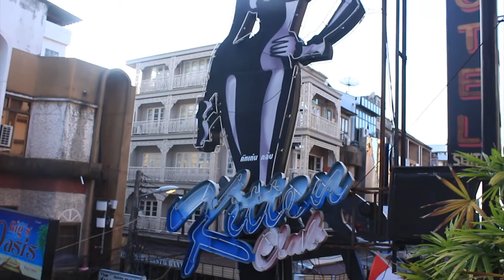Return to Thailand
♞  ♋ KIRI Studio ♋  ♞